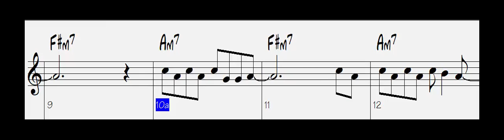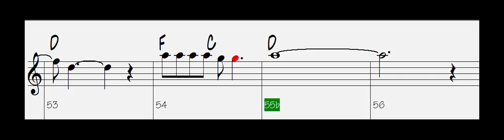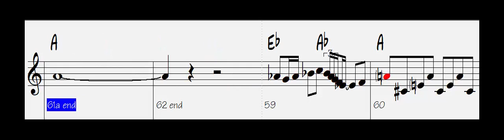Light My Fire Backing Track (The Doors, Jose Feliciano) For C Instruments (Key of C)